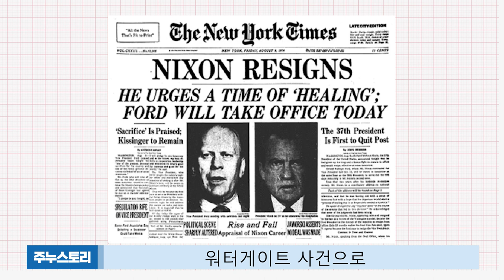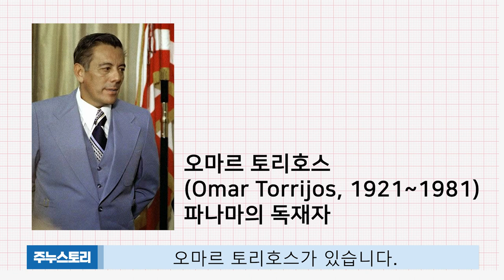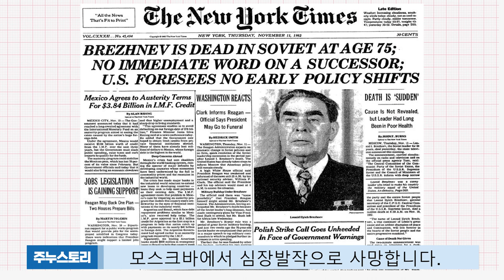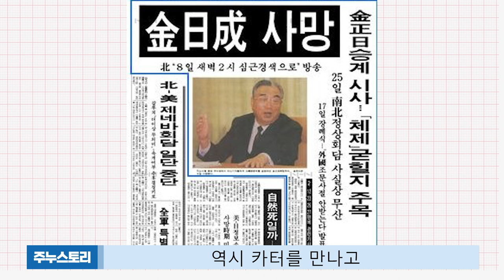[short스토리] 독재자들의 저승사자! 지미 카터 전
미국 전직 대통령 지미 카터와 관련된
독재자 징크스에 대해 알아보았습니다.